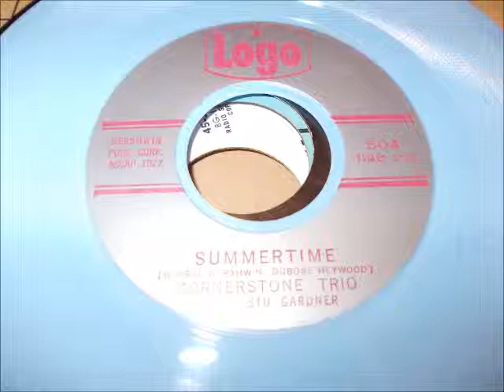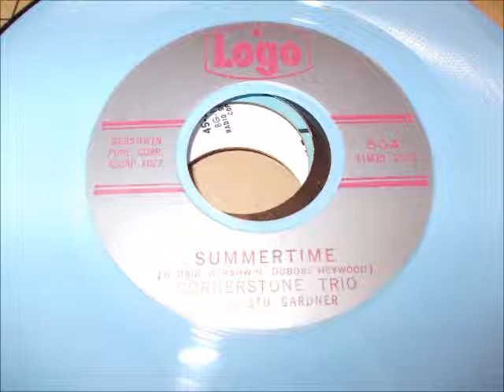Cornerstone Trio - Summertime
R&B Shaker!